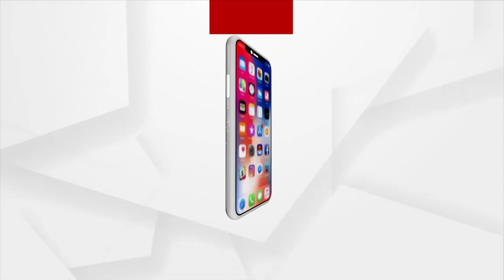Locals Alleged Moram Loot In Jajpur Sukinda's